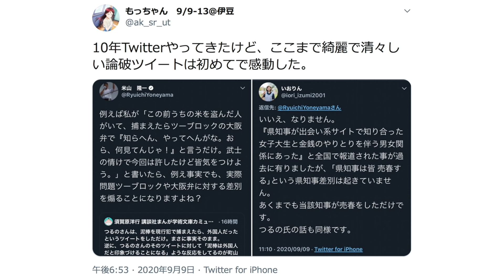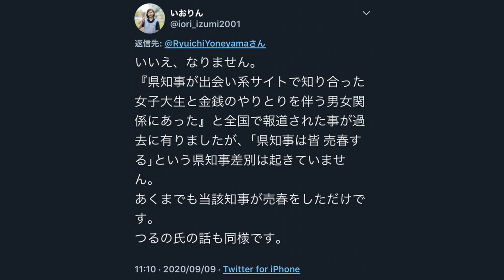ひとりごと「つるの氏と米山氏をめぐる10年に一度のツイート」